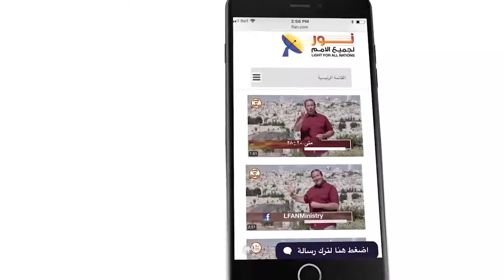457 عيد الهالوين .. عيد الموت